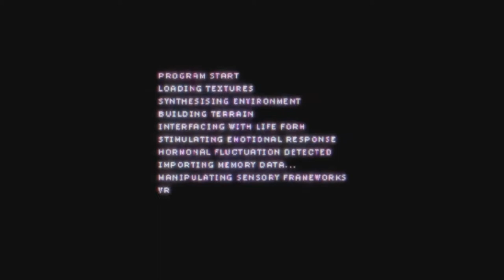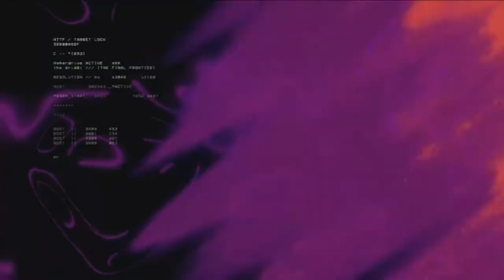Electric Circuits 2021 - Night One: Bryan Wolf Ear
As the driving force behind Strange Town Recordings, Indigenous artist Bryan Wolf Ear is a champion of the underground. Under his guidance, the label is responsible for introducing some of the brightest up and coming names in progressive house music. For over 20 years, Bryan has honed his craft as a DJ, sharing the stage with artists, Booka Shade, Miss Melera, Pole Folder and Isolée. In addition the Canadian born and Montréal native holds a residency at the world-renowned Le Salon Daomé and hosts a radio-show ‘Strange Town Frequencies’ broadcasted monthly on Proton Radio.